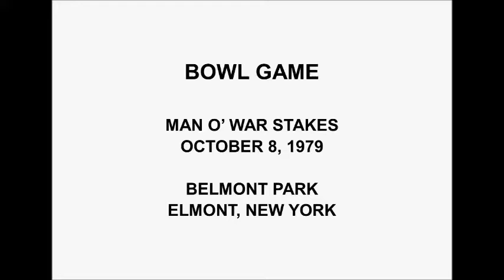Bowl Game 1979 Man o War Stakes